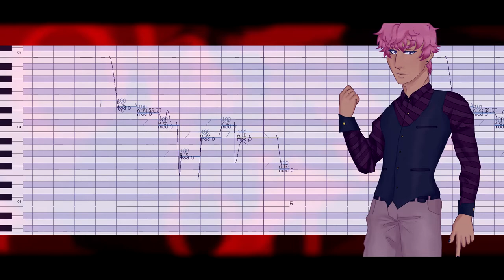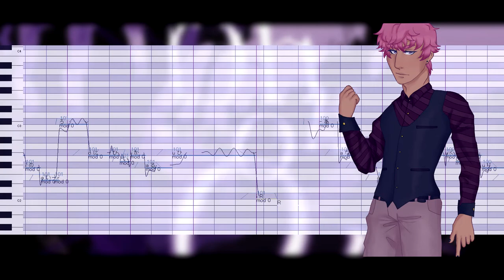【UTAU カバー】バクロム / Bakrom【秋山大智 / Akiyama Daichi】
hii another hiiragi kirai cover ^_^ this time with reg instead of thorn. hi daichi nation